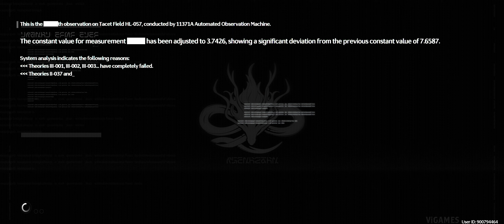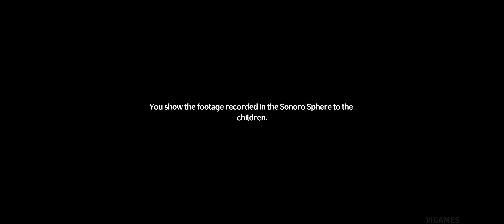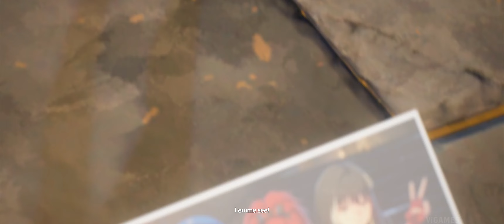Moon-Chasing Festival Event - Eve of Celebration | Wathering Wave - JP Voice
By Moon's Grace Story Event - Japanese Dub | 4K Ultrawide
Wuthering Waves Version 1.2 Event | In the Turquoise Moonglow